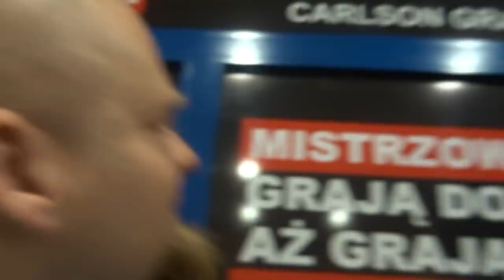Jak nie grać w turniejach halowych. Kartofliska w Ciechanowie.